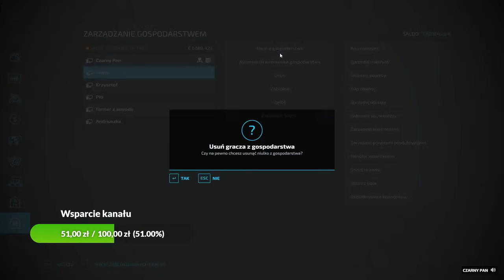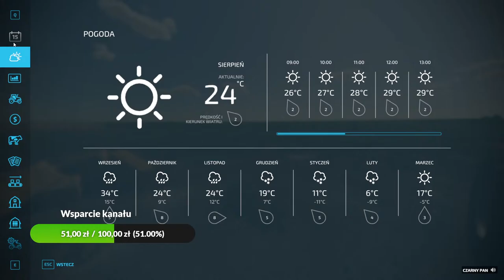🔴 LIVE 🔴 Polskie Gospodarstwo z Widzami 🔴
Z dedykacją dla Wspierających :)
Kiedy koniec live? Ok 21:30

Zasady czatu:
0. Jak jesteś kulturalny, ogarnięty i przyszedłeś się świetnie bawić, poniższe zasady nie będą dla Ciebie problemem :)

1. Nie pytamy Czarnego Pana o wiek, gdzie mieszka itp.
2. Nie pytamy kiedy się skończy live - informacja jest w opisie filmu. Poza tym jak się skończy, to się skończy, po co się ograniczać ;)
3. Nie spamujemy - uporczywe spamowanie skutkuje banem (do tej pory nie było takiego gagatka)
4. Nie obrażamy, nie wyzywamy nikogo na czasie - natychmiastowy ban
5. Konstruktywna, rzeczowa, kulturalna krytyka jest OK, chamstwo jest nie OK.
6. Wulgaryzmy? Ok, ale tylko raz. Drugiej szansy nie dostaniesz (moderatorzy lubią to, ban jeszcze szybszy niż w punkcie 4) :)

Regulamin dołączenia do lajwa u Czarnego Pana:
1. Dołączając do lajwa akceptujesz niniejszy regulamin.
2. Dołączyć mogą osoby powyżej 18 roku życia.
3. Dołączenie do lajwa jest równoznaczne z wyrażeniem zgody na publikację nicku i wiadomości wysyłanych w ramach czatu pisemnego.
4. Używanie czatu głosowego jest zabronione.
5. Nick nie może zawierać danych wrażliwych - możesz mieć nick składający się z samego imienia, ale już imię i nazwisko jest zabronione. Najlepiej jest użyć nicku, który nie ma żadnego związku z imieniem, nazwiskiem, wiekiem, miejscem zamieszkania itp.
6. Zakaz poruszania na czasie tematów związanych z danymi wrażliwymi (zakaz pytania o wiek, gdzie kto mieszka itp.)
7. Zakaz niszczenia gospodarki i działania na jej szkodę.
8. W przypadku złamania któregokolwiek punktu regulaminu gracz może dostać ostrzeżenie, albo zostać wyrzuconym ze wspólnej gry.
9. Pierwszeństwo wejścia na lajwa zawsze mają Wspierający.
10. Należy dysponować szybkim internetem (bez lagów).

Nazwa gry: Czarny Pan
Hasło: ursus
Mapa: Połowa
Instrukcja jak dołączyć znajduje się na Discordzie na kanale kiedy-live